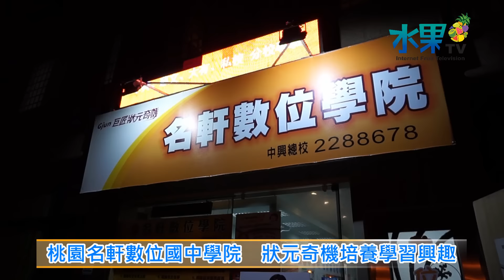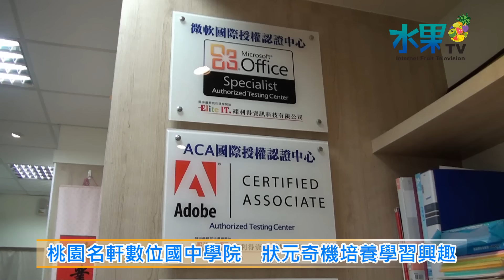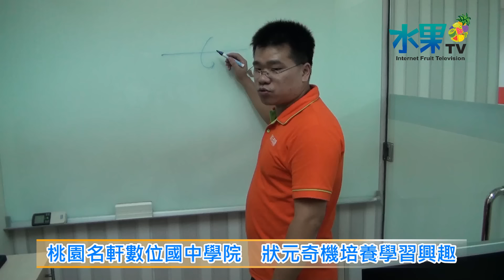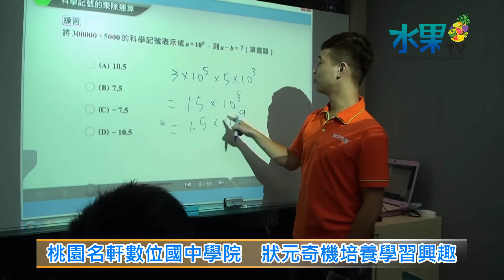《水果新聞》20150902 桃園名軒數位國中學院 狀元奇機培養學習興趣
【記者 陳文旭、張家綺 / 桃園報導】
現代電腦網路資訊發達，許多工商企業和教育機構，也開始將網路資訊整合運用在教學上，桃園市的名軒數位國中學院，使用巨匠電腦「狀元奇機」診斷系統，以這一套經濟部工業局計畫支持的教學計畫，快速幫學生分析學習上的弱點，讓學生加強練習題，使學習更有效率，系統教學的內容也非常豐富，有國中三年的六項科目，還有十萬個動態題目解析、動畫教學介面，培養學生念書的興趣，比起一直死背課本內容和換算公式，邏輯清楚和教學生動的狀元奇機教學系統，讓名軒數位學院的學生能更有效的學習。
名軒數位行銷的執行長陳柏忠表示，因為自己小時候是單親家庭，學習能力不好，經過自己的努力之後，成為美國微軟總公司國際認證講師，因為深刻體會學習的重要，所以才立志投入教育事業，除了成立數位行銷公司，協助學生考取證照，也一直想辦法要提高學生學習的動力，陳柏忠老師對教育充滿熱情，課餘時間還會到學校幫社團的學生上課，希望把名軒數位學院的教育理念和教學方式，推廣到整個桃竹苗地區，讓更多學生得到優質的教育。
目前名軒數位國中學院，在桃園市已經有三個分校，總校在宏昌九街三號，另外在慈文路和大有路上設有分校，名軒數位學院的教學環境寬敞明亮、教學設備齊全，結合傳統和數位的教學方式，拉近學生和教科書的距離，而且採用小班制度，學生和老師能輕鬆的交流互動，讓學生補習不再覺得無聊有壓力，學校成績提高，也培養主動學習的動力。
名軒數位學院的老師上課幽默風趣，讓教學氣氛融洽，活潑好動的學生，也能夠專心認真上課，培養出樂於發問的學生；容易理解問題的狀元奇機系統，加上名軒數位國中學院富有愛心和耐心的老師，學生輕鬆快樂學習，家長也更肯定跟放心。

中興總校：桃園區宏昌九街3號
慈文分校：桃園區慈文路199號5樓
大有分校：桃園區大有路504號2樓
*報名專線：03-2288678